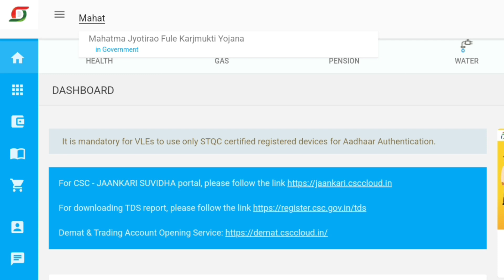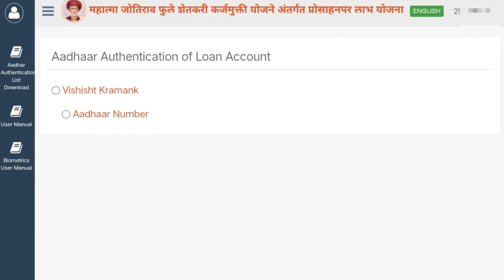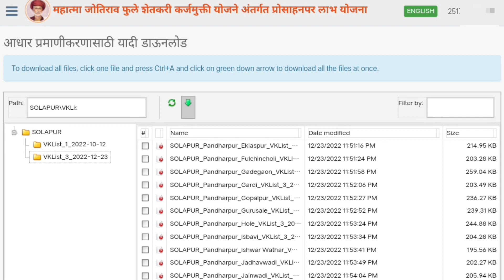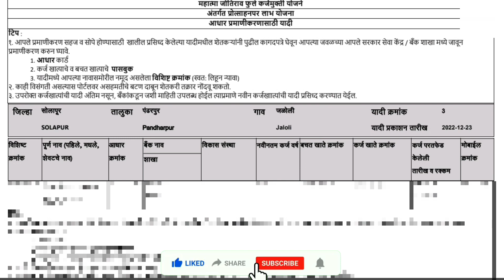५० हजार प्रोत्साहन अनुदान लिस्ट जाहीर । mahatma jyotirao phule karjmukti list । mjpsky list ।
५० हजार अनुदान

५० हजार अनुदान लिस्ट

५० हजार अनुदान योजना लिस्ट

५० हजार कर्ज माफी लिस्ट

५० हजार अनुदान दुसरी यादी

५० हजार अनुदान तिसरी यादी

५० हजार अनुदान लाभार्थी यादी

५० हजार प्रोत्साहन अनुदान

५० हजार प्रोत्साहन अनुदान लिस्ट